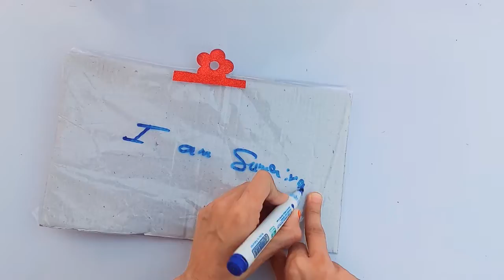Diy Homemade Whiteboard - How to make Whiteboard at home /Whiteboard kaise banate hai/Diy craft idea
how to make whiteboard at home
homemade whiteboard
whiteboard kaise banate hai
ghar pe whiteboard kaise banaye
homemade blackboard
how to make chalkboard at home
diy chalkboard
diy blackboard
diy whiteboard
diy craft idea
diy homemade projects
diy homemade things
homemade
diy fun idea
school supplies
diy
Art and craft
craft